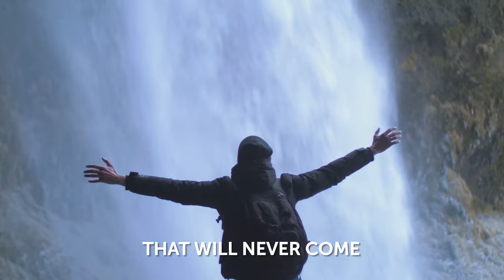Miguel Cordeiro – Director ITS at Rangel – Gaining competitive advantage with automation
Miguel Cordeiro – Director Information Technology System at Rangel – is nominated to the EDLOTY Award in the B2B category! and join us on 1st February 2023 at CIONEXT | Let’s talk Money to find out how the Finalists of the European Digital Leader of the Year 2023 optimise their IT spend in times of “doing more with less”.

Rangel provides its customers with the whole portfolio of logistics services - international air, sea and road transportation, express shipments and customs & contracts support - to mention just a few. Logistics sector is a competitive market, where the success of a company depends not only on price but often enough on the response and service delivery speed.

In this LeadershipDeepDive Interview Hendrik Deckers asked Miguel how to proceed when a legacy system stops responding to business needs and how to use such a situation as an opportunity for the IT department to reinvent itself. They also discussed different ways of making companies more efficient using a variety of tools. Two of them - Robotic Process Automation at Rangel’s RPA Center of Excellence and the Order to Cash to Pay Program - helped the organisation significantly increase competitive advantage on the market.

What are the key components of Rangel’s IT roadmap in the coming years? How to decide if a process should be automated using RPA? What measures can be put in place to enhance sustainability in a sector with a high carbon footprint?

00:57 | Introduction
01:41 | Miguel’s background
03:30| About Rangel
04:48 | Main challenges for the company
06:33 | RPA Center of Excellence
12:11 | CoE Governance
15:24 | RPA lifecycle management
18:04 | RPA provider
18:46 | Low-code / no-code
19:56 | Results of the CoE program
21:07 | Replacing legacy: order to cash to pay program
26:17 | Freight forwarding cycle
29:24 | Results of replacing legacy systems
33:44 | Sustainability at Rangel
35:45 | IT organisation
38:07 | The role of the CIO
40:35 | Management style
42:29 | Leadership style
44:36 | Drivers
45:17 | Personality & MBTI profile
49:42 | Mentors
50:33 | Personal values
52:43 | Best and worst things in life
56:12 | Most brilliant failure
59:16 | Personal mantra
1:02:08 | Advice for aspiring digital leaders